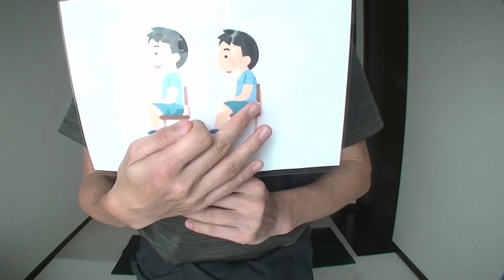猫背解消を解消する体操